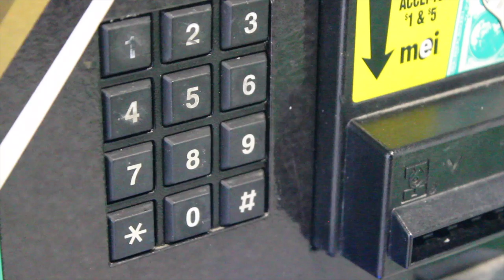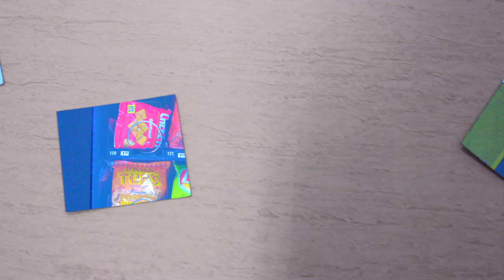Art Portfolio video